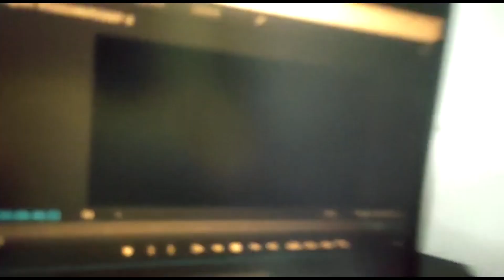Another day of quarantine at IIT Jammu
Hi guys
In continuation of the previous vlog , I am here again to share some moments of quarantine at IIT Jammu.
Make sure to watch "Behind the scenes" at last.